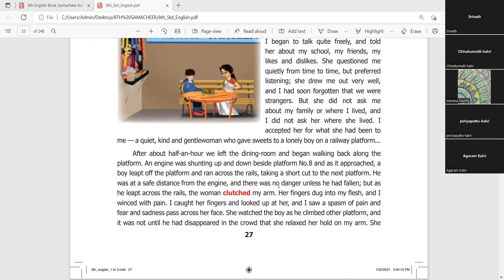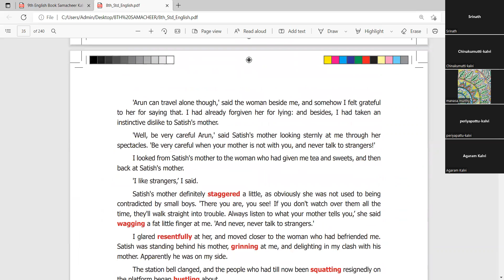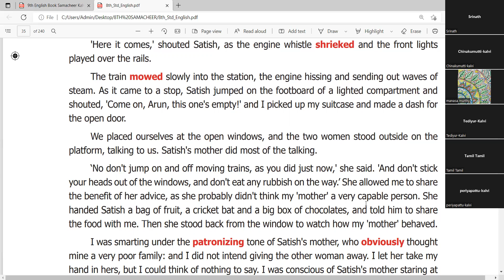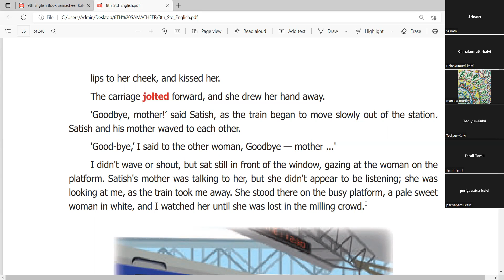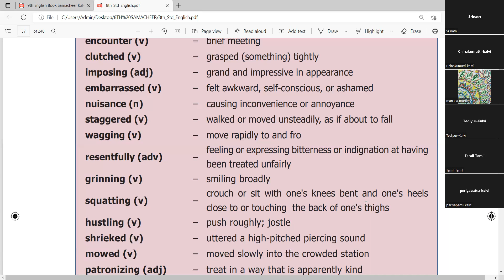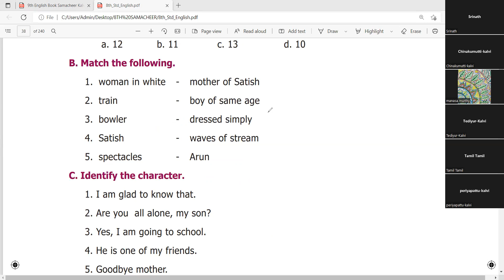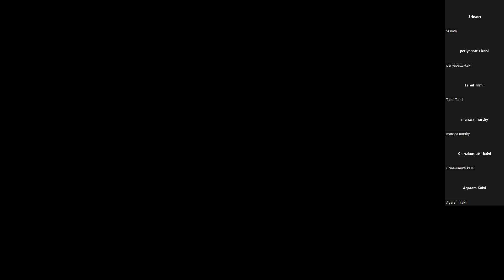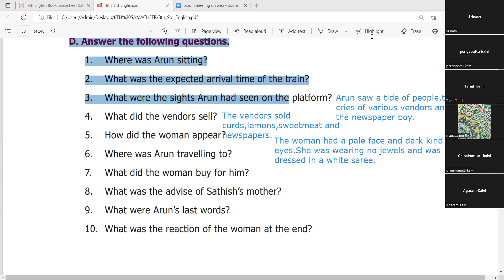(08th English TN) Continuation of the supplementary reading The Woman on Platform number 8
Continuation of the supplementary reading and discussion of question and answers